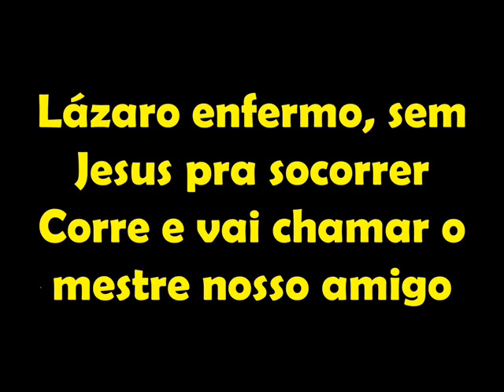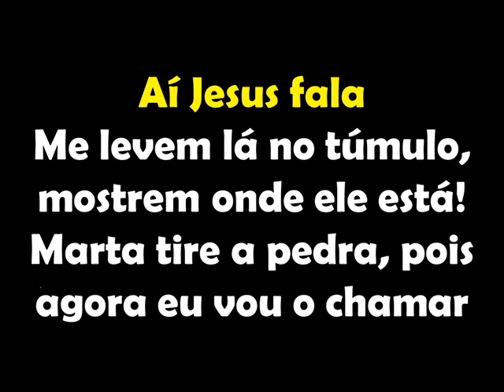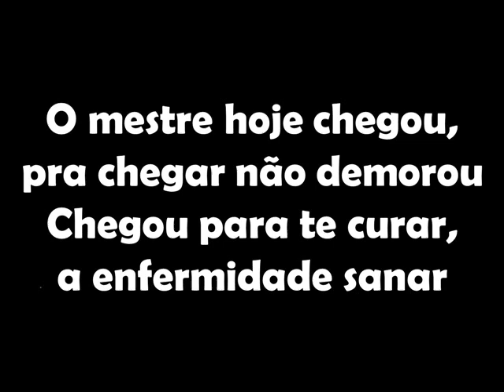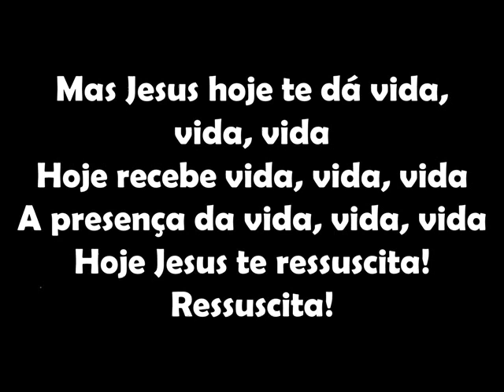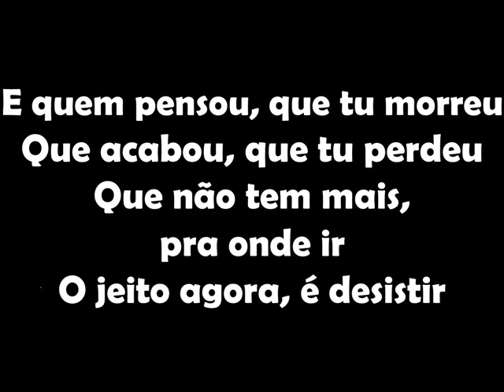Visitando um amigo CANTADO Legendado